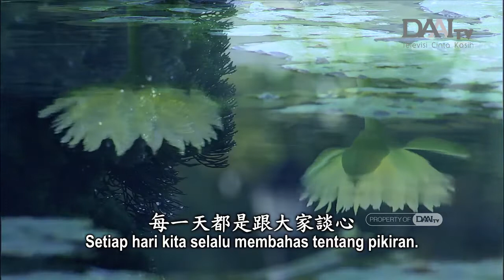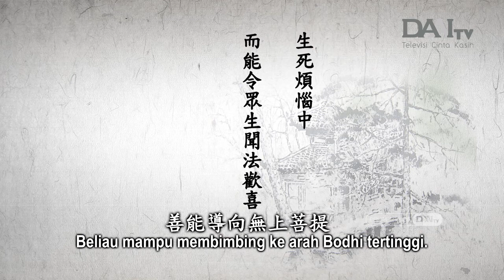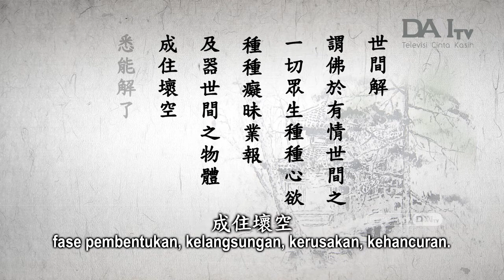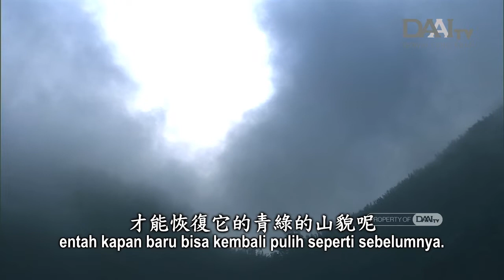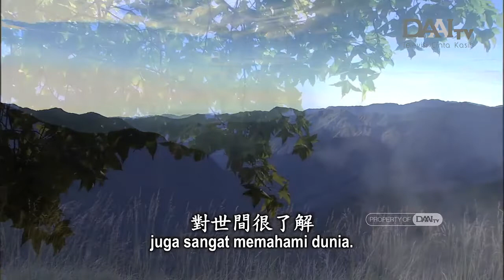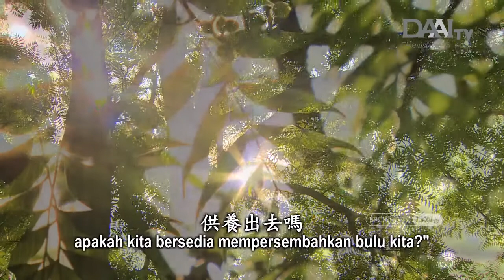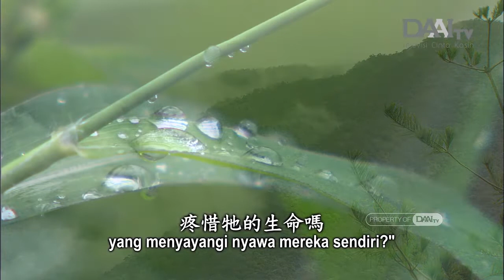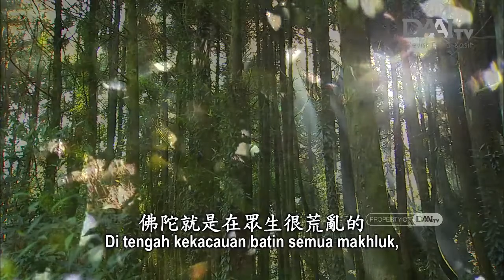Sutra Teratai Jing Si: Keluhuran Buddha Memungkinkan Semua Makhluk Mencapai Bodhi (113)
16/10/2022

Sanubari Teduh menampilkan pengembangan sifat-sifat bajik dan membersihkan diri dari kekotoran batin agar dapat menjadi teladan yang lain serta melayani dengan penuh welas asih dan kebijaksanaan.

Sanubari Teduh dapat disaksikan setiap Hari Minggu pada pukul 05.30 WIB hanya di DAAI TV Indonesia.